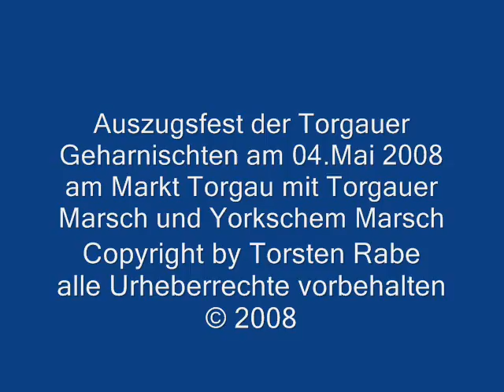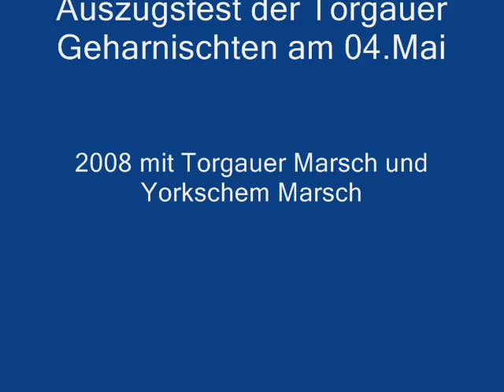Auszugsfest der Torgauer Geharnischten 4.5.2008 Markt Torgau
Auszugsfest der Torgauer Geharnischten 4.5.2008